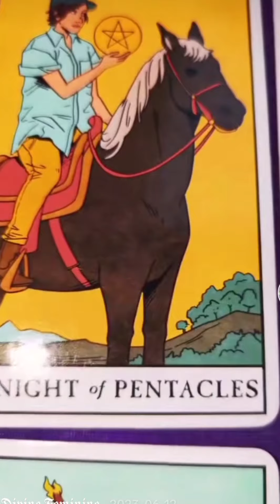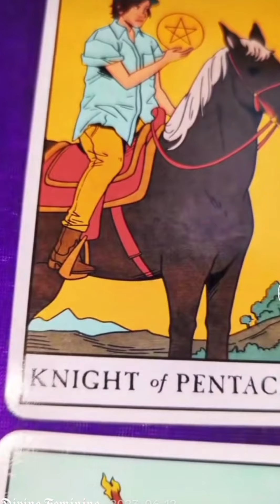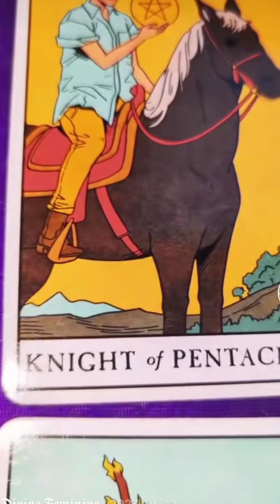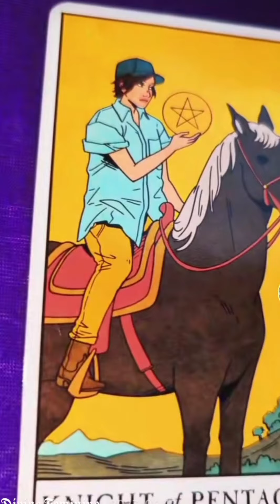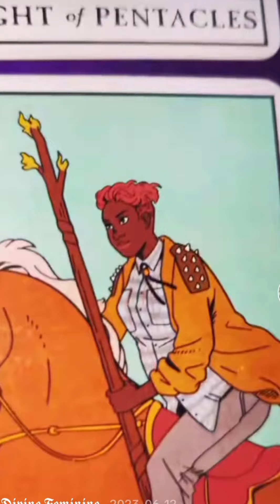THIS PERSON WANTS TO SAY SORRY FOR WHAT WAS DONE! THEY DON'T WANT TO DO "THE WALK OF SHAME"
MANIFESTATION OILS 🪔:

To Purchase My Decks:

*Essential Messages Deck*

TAROT DECK WISH LIST: